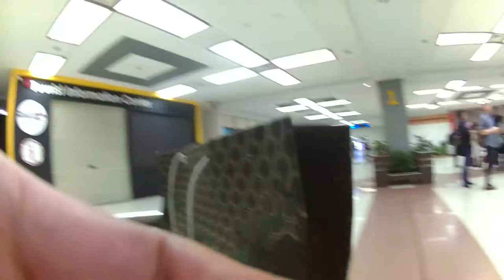Trip Report, Tiba di Bandara International Minangkabau dengan Pesawat Batik Air